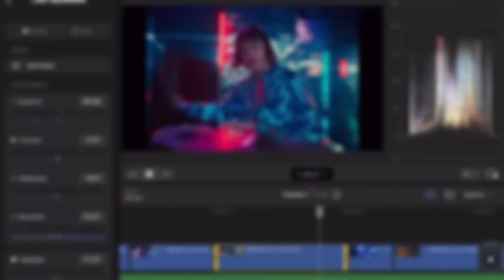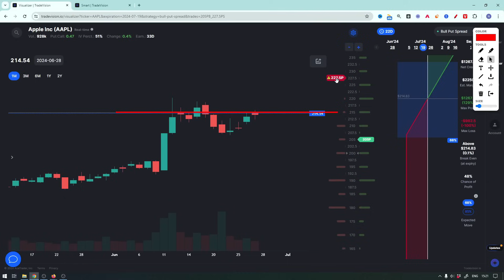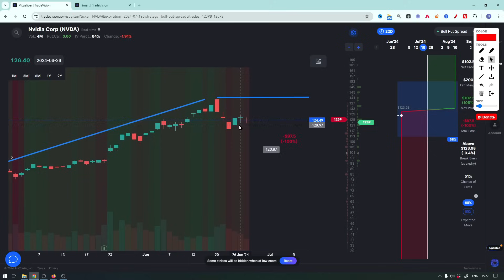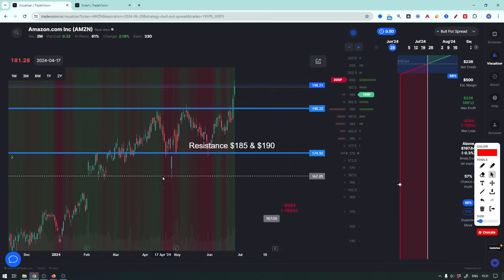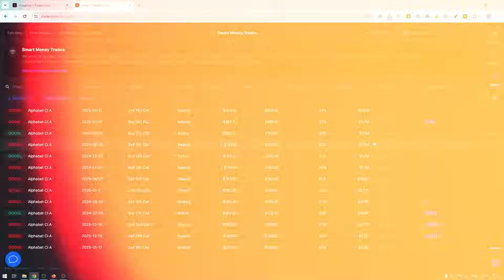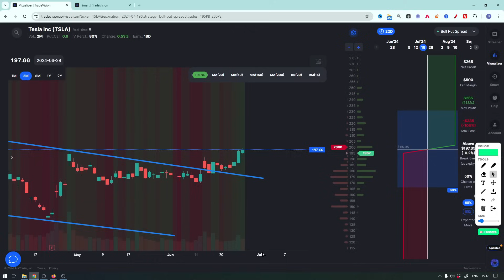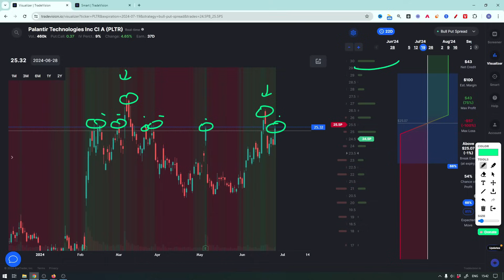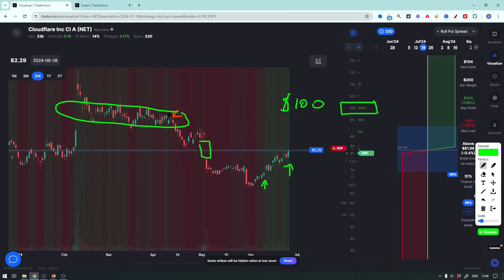💥Best 9 Stocks to BUY NOW in July 2024 (High Growth Stocks) 🚀📈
👉Get 2x Daily Trend Alerts for free for 1 month & lock in the low price before it increases

Timestamps:
00:00 Intro
00:33 Stock 1
04:26 Stock 2
06:11 Stock 3
09:15 Stock 4
12:22 Stock 5
15:30 Stock 6
18:25 Stock 7
20:24 Stock 8
23:08 Stock 9